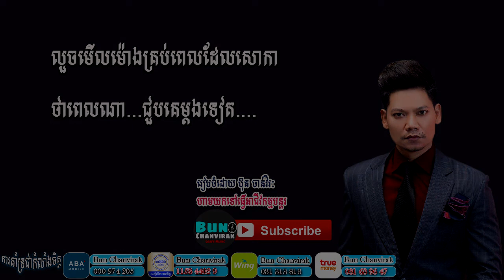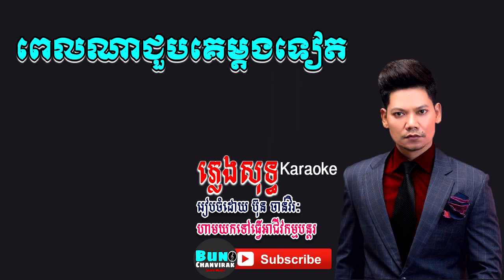ពេលណាជួបគេម្ដងទៀតប្រុសភ្លេងសុទ្ធ | Karaoke​​ | ភ្លេងសុទ្ធ2021 | ព្រាប សុវត្ថិ | Bun Chanvirak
ពេលណាជួបគេម្ដងទៀតប្រុសភ្លេងសុទ្ធ |ខារ៉ាអូខេKaraoke​​ | ភ្លេងសុទ្ធ2021 | ព្រាប សុវត្ថិ | Bun Chanvirak
សូមអធ្យាស្រ័យប្រសិនបើមានចំនុចមិនសមរម្យ!
ហាមយកធ្វើអាជីវកម្មបន្ត!
ការគាំទ្ររបស់អ្នកជាកំលាំងចិត្ត
ឈ្មោះ Name: Bun Chanvriak
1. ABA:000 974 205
2. អេសុីលីដាទាន់ចិត្ត($): 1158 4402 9
3. Wing: 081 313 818
4. True Money: 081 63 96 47
ទំនាក់ទំនង់បានតាម
Telegram: 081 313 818 (Bun Chanvirak)
Copying right by Bun Chanvirak